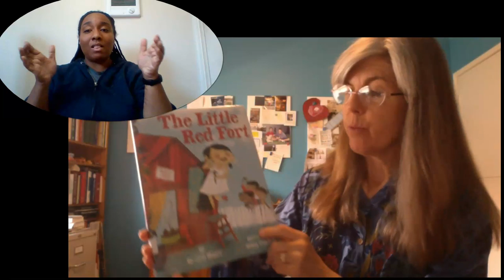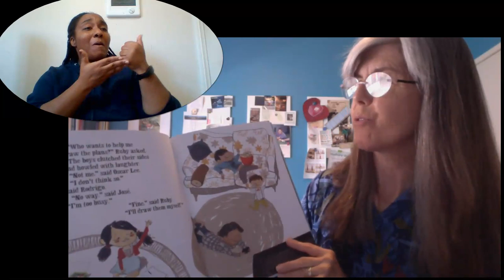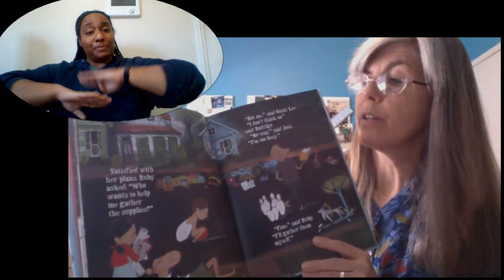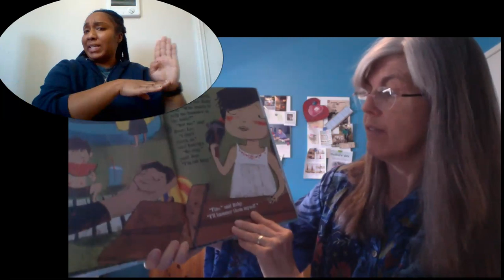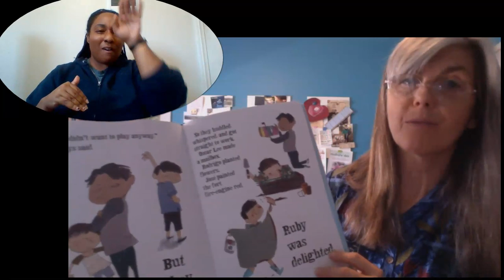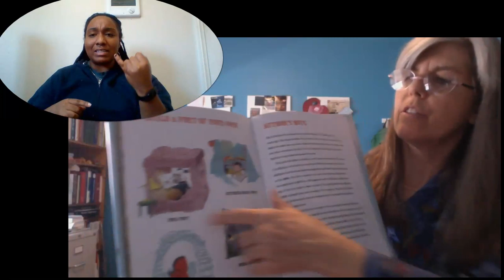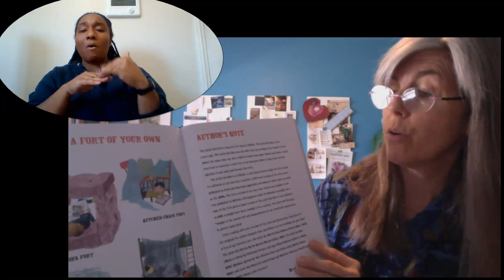The Little Red Fort